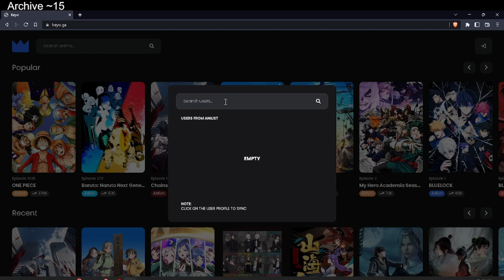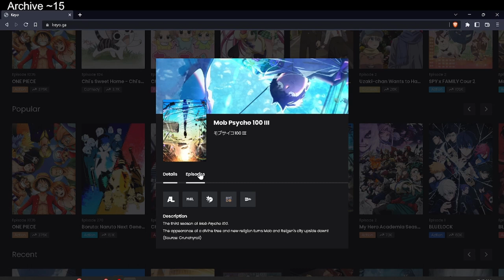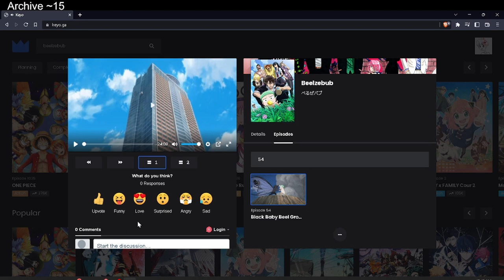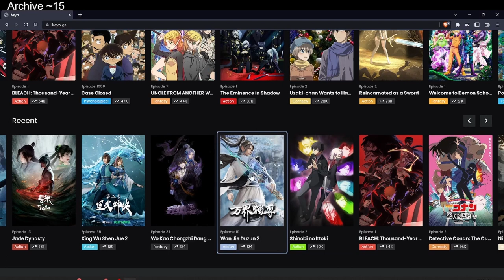keyoanime | archive15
🗿 | If you want your website to be featured, just catch me up or in comments section below''